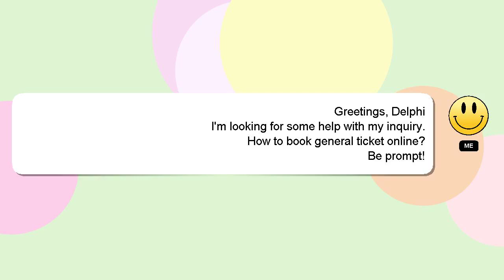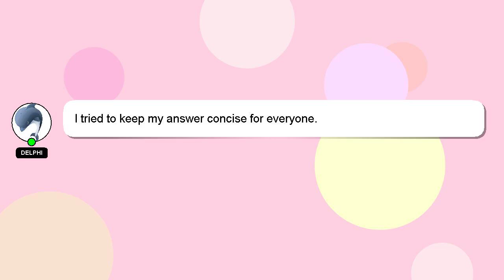How to book general ticket online?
A little intro about me, Hey, I'm known as Delphi. I am at your disposal to help you with any questions you have. - How to book general ticket online?

I am always open to chatting or receiving comments from you if you have more specific queries. I will express my appreciation for your answer by 'hearting' it.

*2 What we are experimenting :*